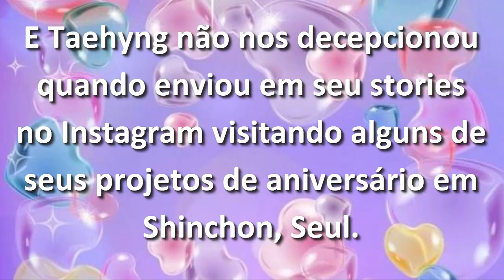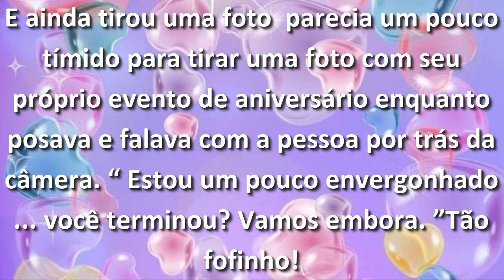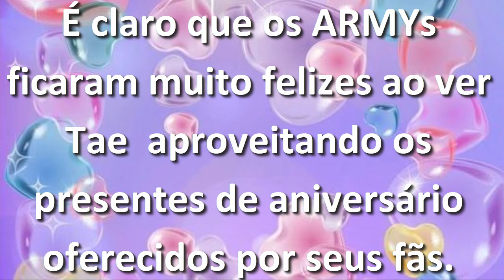BTS Taehyung visita seus eventos de aniversário